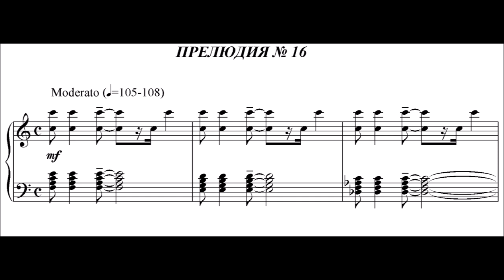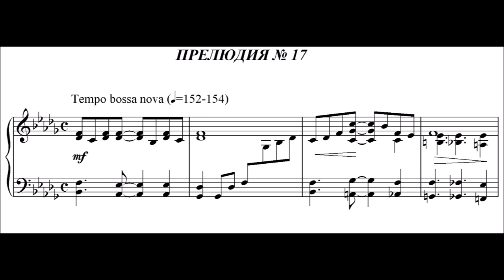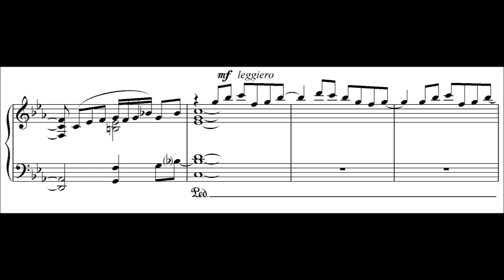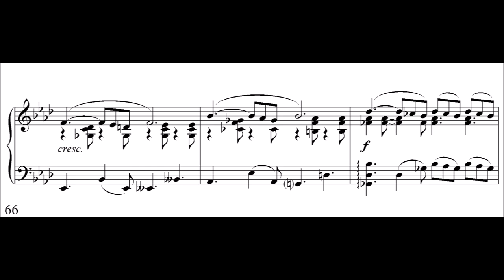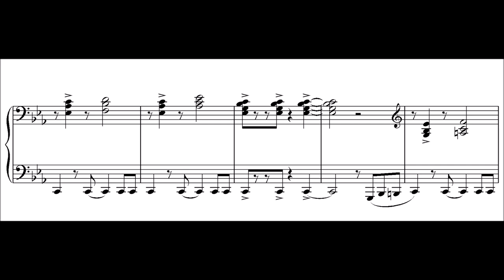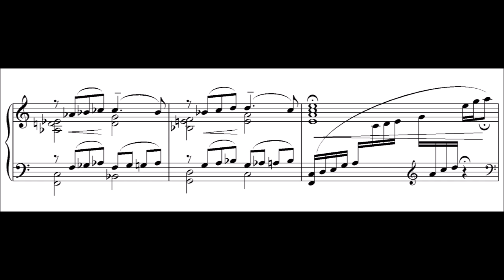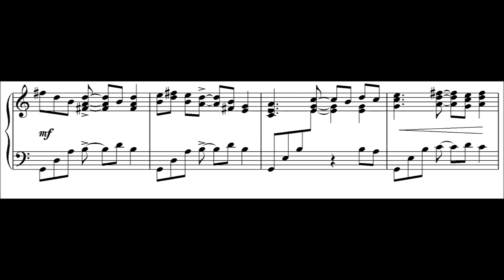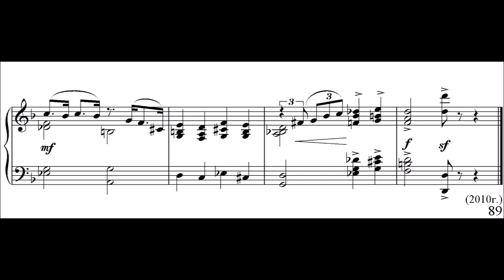Valery Saparov - 24 Jazz Preludes No. 15-24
The preface to this set by the composer:

The cycle of 24 preludes I am calling your attention to was
conceived long ago and is mainly intended to be used in
educational practice for the students of colleges, lyceums and
conservatories. I didn't aim at the creation of the musical
anthology of the history of jazz. First of all, I wanted young
musicians to get acquainted with different directions of pop and
jazz music regardless of their tastes and likes. Also I wished
the music of preludes to be popular both among performers and
listeners.
 In the preludes one can recognize intonations of both
traditional classical jazz (blues, swing, boogie-woogie, ragtime)
and modern jazz styles (cool, bebop), as well as the intonations
of jazz-rock, bossa nova and other instrumental pop music.
Preludes No.22 was written under the impression of music of the
great jazz musician Bill Evans and is devoted to his memory.
 These compositions are not to be perceived as the examples
of essential jazz music; moreover, such an objective cannot be
set when writing a cycle of piano miniatures.
 I hope these 24 preludes will help young musicians learning
to play piano to discover musical material useful for their
further development due to which they would probably like to
join to the diverse jazz community [poss. typos are my fault-gamma].

I played all pieces. Struggled with the digital piano, and hope that at some point I can record this on a real grand.
Score seems to contain errors - sometimes the language is so free (bebop etc.) that almost everything goes though. You will see. Also, here and there I took the freedom and changed the notes a little bit. I tried to stick very closely to the written tempi. Some piece of the set I really like a lot and will probably also play in future occasions.

Prelude 15 Con moto 0:00
Prelude 16 Moderato 2:16
Prelude 17 Tempo bossa nova 5:46
Prelude 18 medium tempo 8:30
Prelude 19 Medium tempo 11:30
Prelude 20 Allegro 17:03 (counting mistake in the beginning...)
Prelude 21 moderato 19:12
Prelude 22 Moderato 22:21
Prelude 23 Vivace 26:28
Prelude 24 Vivace 29:12

a small donation helps me continue the work for the channel, thank you